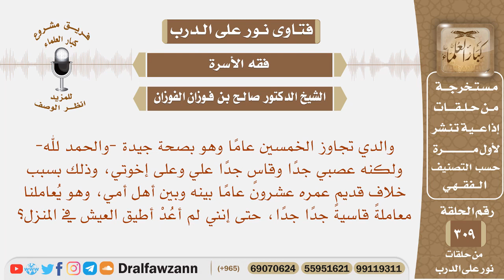والدي تجاوز الخمسين عاما وهو بصحة جيدة، لكنه عصبي جدا وقاس علي وعلى إخوتي، ولم أعد أطيق العيش معه.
نص السؤال: والدي تجاوز الخمسين عامًا وهو بصحة جيدة -والحمد لله- ولكنه عصبي جدًا وقاسٍ جدًا علي وعلى إخوتي، وذلك بسبب خلاف قديم عمره عشرون عامًا بينه وبين أهل أمي، وهو يُعاملنا معاملةً قاسيةً جدًا جدًا، حتى إنني لم أعُدْ أطيق العيش في المنزل؟

السيرة الذاتية :
للاشتراك في قناة الشيخ صالح الفوزان

رئيس الفريق
لمشروع كبار العلماء